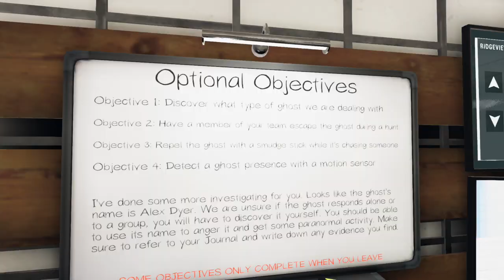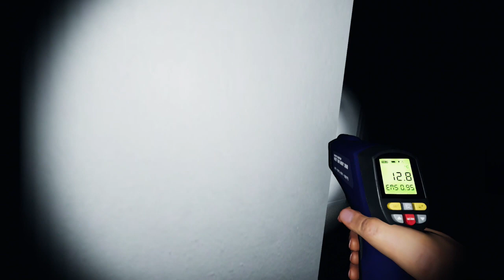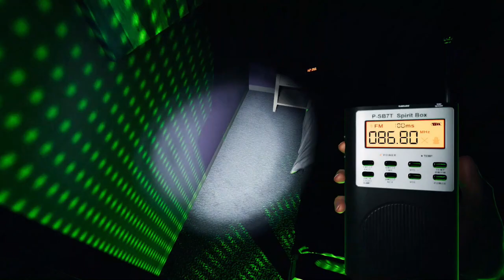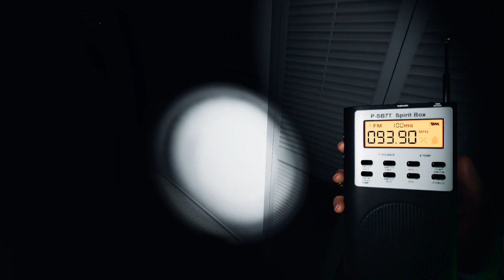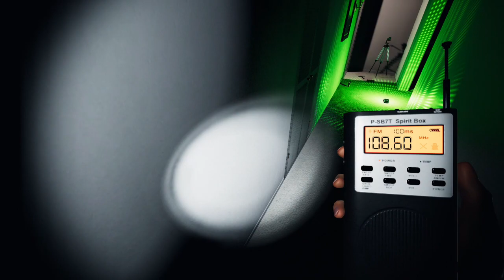Phasmophobia 76: It's a Banshee~!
Bzzt!